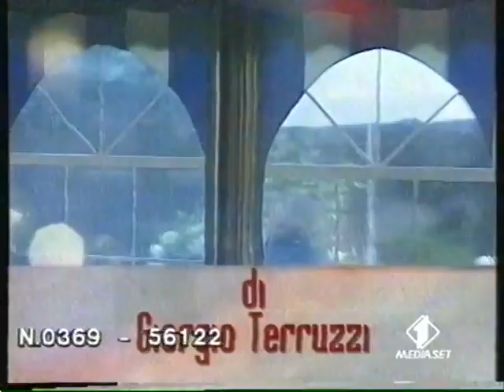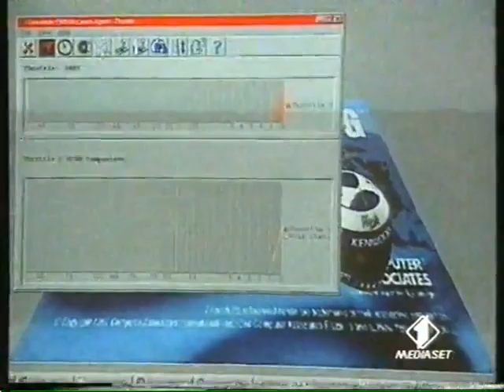Grand Prix - Italia 1 - post GP Italia 1997 (puntata del 14 settembre)